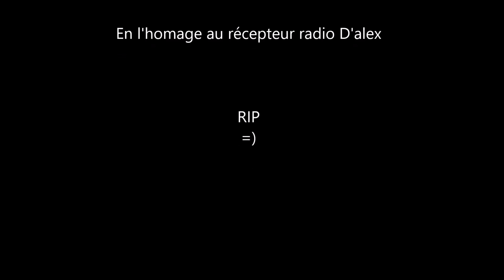Session balade Tortequesne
Session balade tranquille à Tortequesne avec Alex.